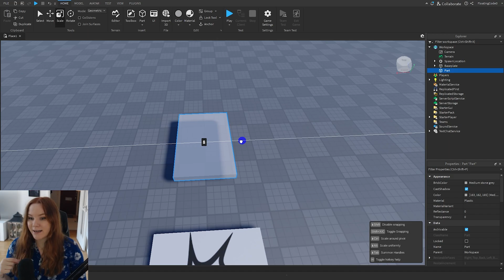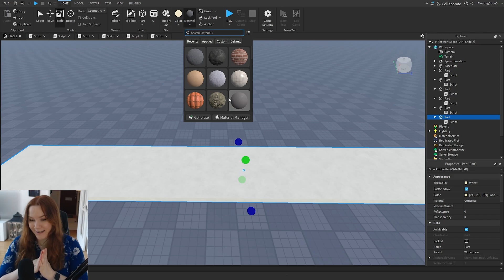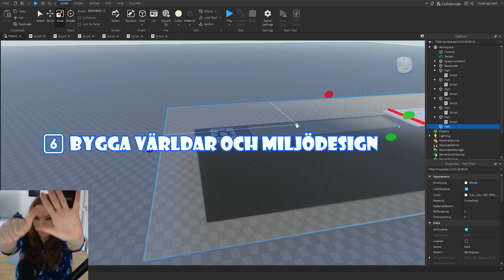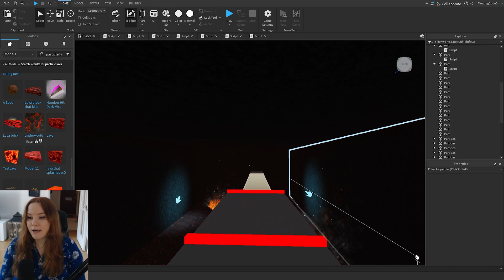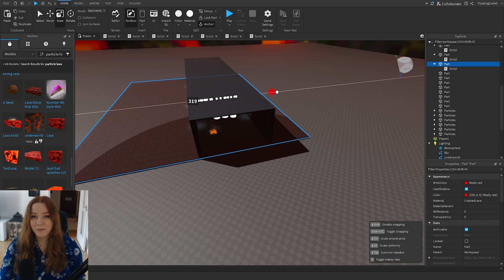10 Levels av Roblox Game Development Mastery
📌 Steg i videon:
00:00 - Nivå 1
00:15 - Nivå 2
00:33 - Nivå 3
01:08 - Nivå 4
01:34 - Nivå 5
02:05 - Nivå 6
02:24 - Nivå 7
02:48 - Nivå 8
03:05 - Nivå 9
03:22 - Nivå 10
04:48 - Avslutning

🔑 Psst… hittar du vårt hemliga ord i den här videon?  – Kommentera vårt hemliga ord nedan!

🚀SAMMANFATTNING:
10 Levels av Roblox Game Development Mastery
Lås upp hemligheterna bakom att bli en mästare på Roblox-spelutveckling! 🎮 I den här videon går vi igenom 10 nivåer av spelutveckling, från nybörjare till expert. Vi täcker allt från grunderna i Roblox Studio till avancerade tekniker för att skapa egna spel.

Oavsett om du just har börjat eller vill ta dina färdigheter till nästa nivå, får du här en komplett guide till att bemästra Roblox-spelutveckling. Vi går igenom spelmekanik, fysik, design, UI och mycket mer!

🚀 Vad väntar du på? Kolla in videon nu och starta din resa mot att bli en Roblox-spelutvecklare i världsklass!